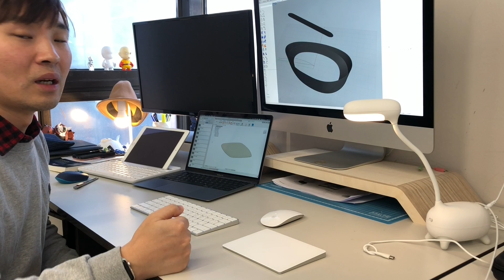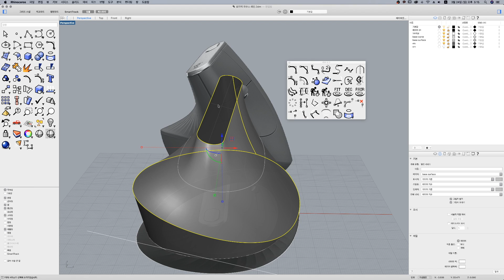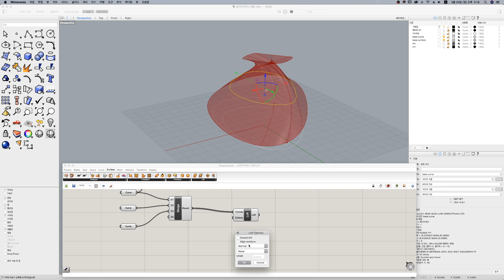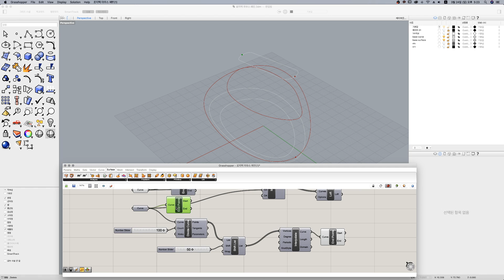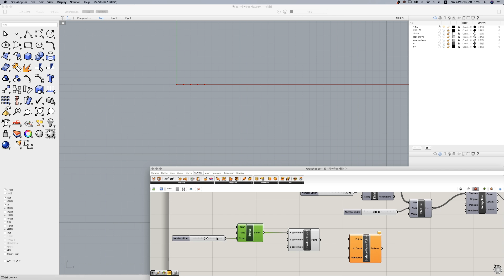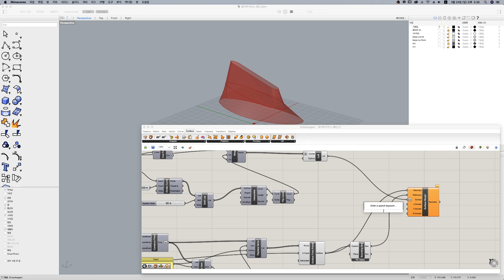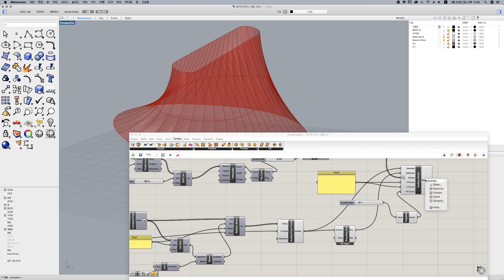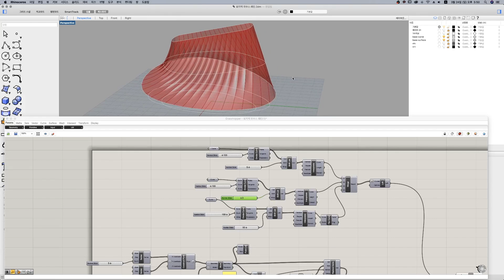Logitech MX Vertical Mouse 는 어떻게 모델링할까? | 라이노 그래스호퍼(Rhinoi Grasshopper)강의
인간공학 = 수정많음 = 파라메트릭

렉터스 강의
제품디자인을 위한 라이노 강의